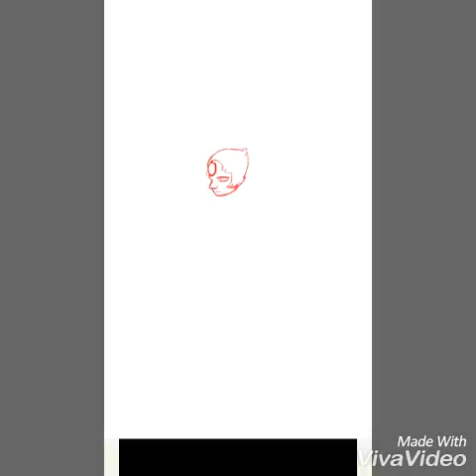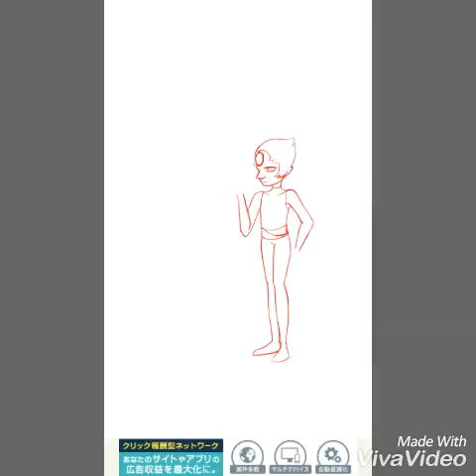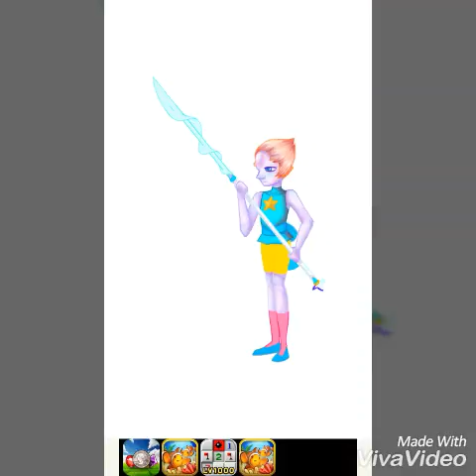Pearl - Friday speedpaint #8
This is not at all what I wanted to draw,,, oh well

Programs used:
ibisPaint X
AZ Screen Recorder
VivaVideo

DeviantArt: Tailbeast
Wattpad: yayyayse